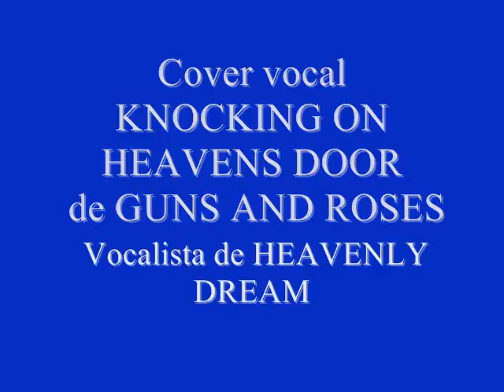Cover vocal KNOCKING ON HEAVENS DOOR de GUNS AND ROSES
Doy todos los creditos a la raza generosa que comparte sus pistas o karaoques en los que algunos que nos gusta cantar podemos apoyarnos para disfrutar nuestras rolas favoritas, muchos de ellos excelentes trabajos.  GRACIAS...